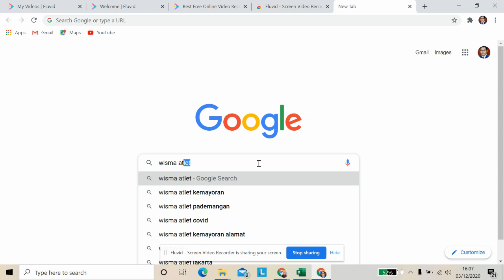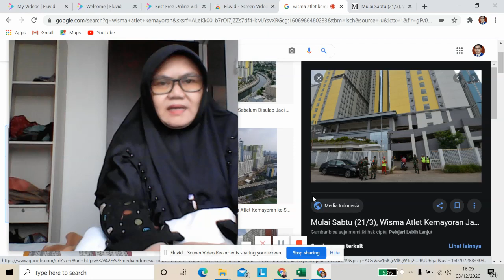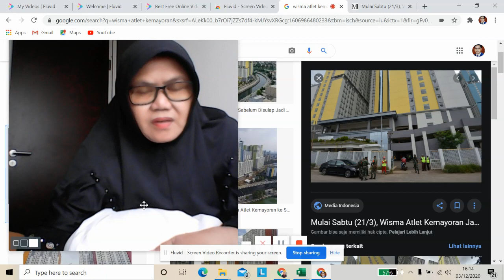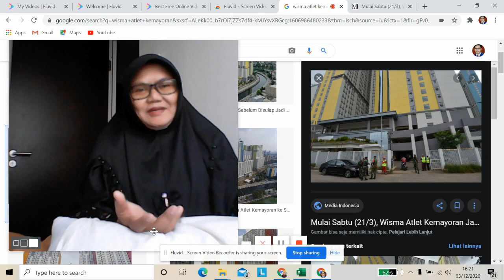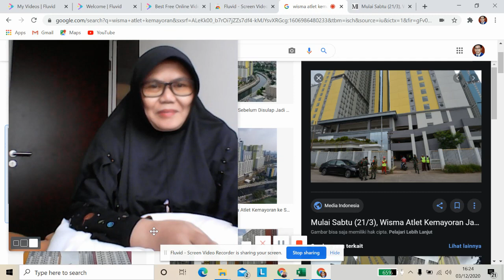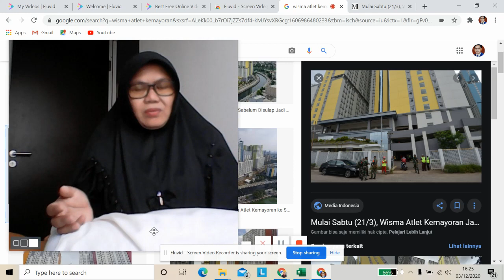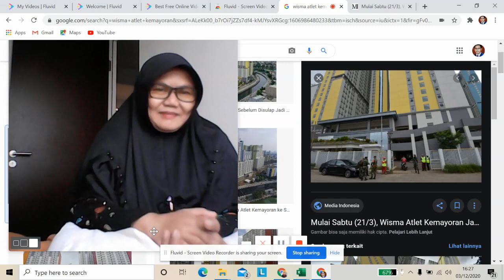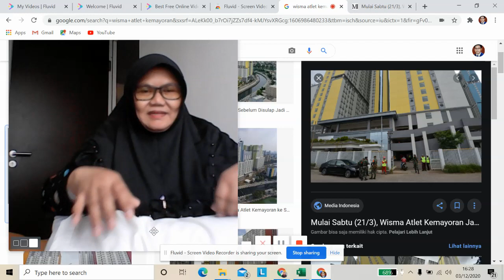KENAPA BISA COVID 19?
Dalam kehidupan baru yg normal dalam pergaulan bersama orang-orang yang membawa VIRUS sadar atau tidak sadar mereka sumber penularan krn kita juga sudah hidup bebas berkeliaran.

Mau tidak mau kita harus menjaga diri dan menjaga orang lain dengan hidup bersama protokol COVID dan  tidak bebas berkeliaran berkerumun di manapun
Kenapa bisa COVID19? Dengan adanya kegiatan ekonomi dibuka luas dan kantor-kantor aktif maka otomatis anggota keluarga kita yang masih kerja dan keluar rumah akan menjadi pembawa virus ini ke dalam rumah, jika salah satu anggota keluarga sistem imun tubuhnya turun maka gejala dan tanda-tanda covid19 akan mulai tampak, sebaiknya segera Swab dan berobat ke dokter, lebih dini terdeteksi akan lebih mudah menangani dan lebih aman buat pasien covid19.